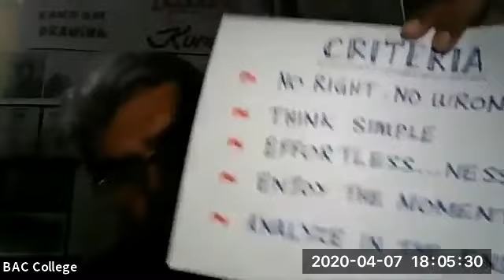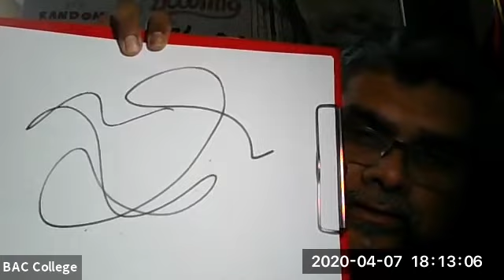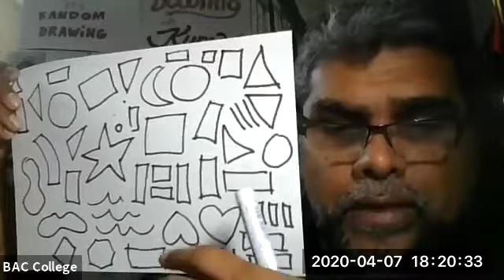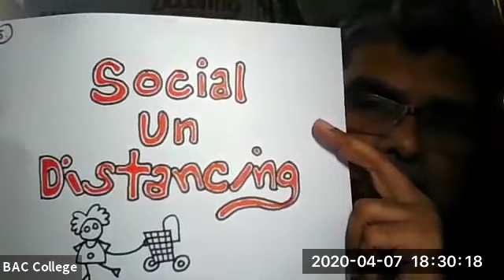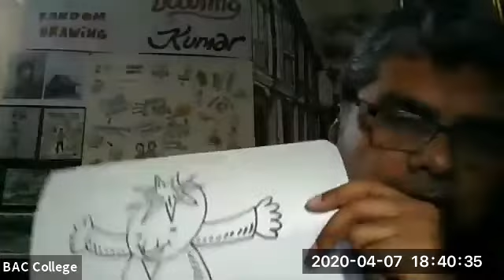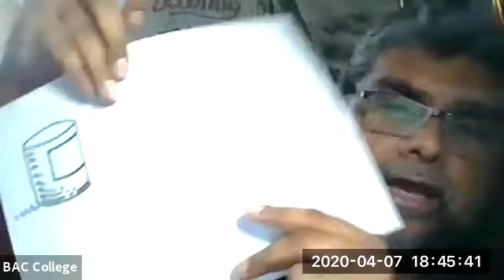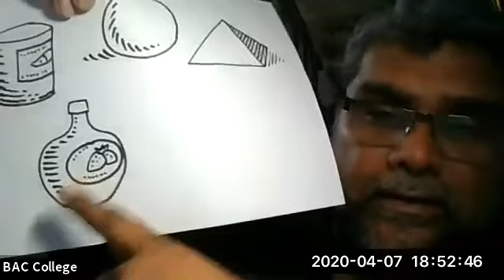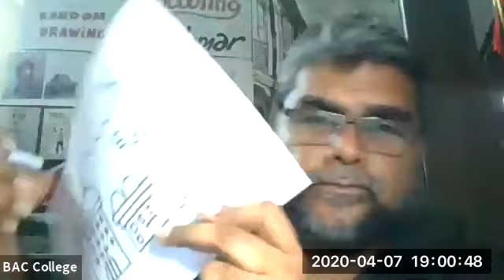Lockdown Doodling with Kumar #1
This is a series of live workshops done during the lockdown, on simple and quick drawings with fundamentals in perspective and dimensions. In this series, the first few classes are on being at ease with shapes and lines and subsequently on how these shapes come together and form an image. In
the later classes, the lessons were focused on human figures, facial features, buildings in perspective etc.